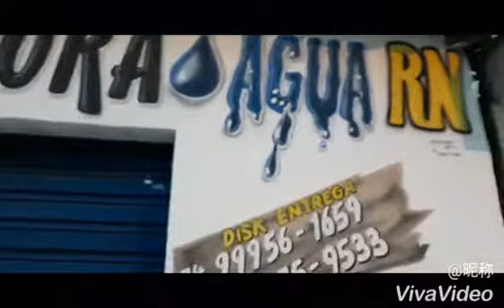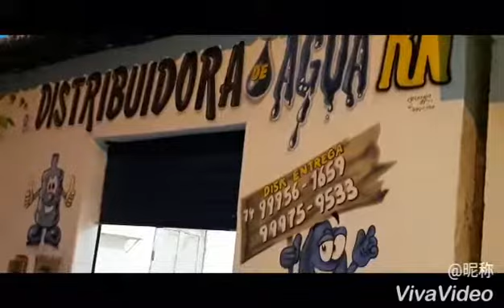Distribuidora de água RN